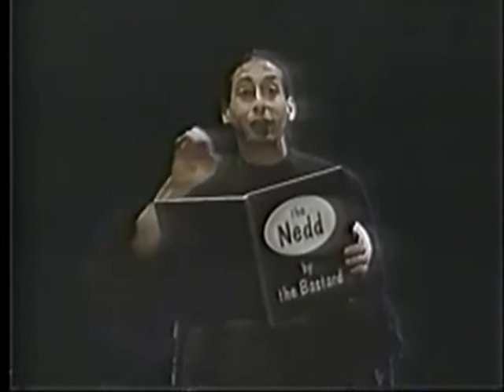"The Nedd" by Andy Rey as "The Bastard" (Achoo! TV #20 6/13) hq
The classic! Uncensored!

Clothes by D'Lilah D'Lish, props by me!

Trivia: The squeak that you hear when Andy sits down is an h'ommage to the very first sound heard on the very first episode of Achoo! TV; it was the sound *I* (Rev. Arnie Achoo) made when *I* sat down in a chair to start the show - I dubbed it into this one.